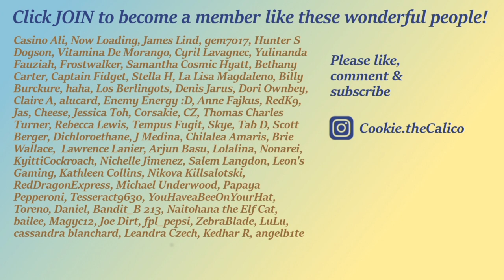Cat slurps salmon skin like spaghetti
cat go nom nom nom